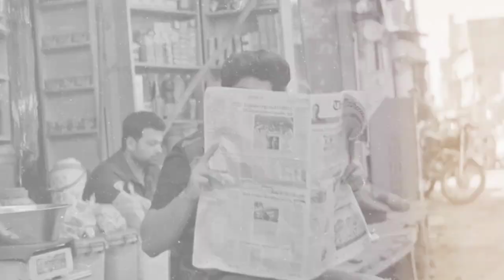agg att koka kehar || Baani Sandhu new song status || Gurnam Bhullar new song status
Agg Att Koka Kehar Song Status,

Baani Sandhu song status,

Gurnam Bhullar song status,

att koka Gurnam Bhullar status,